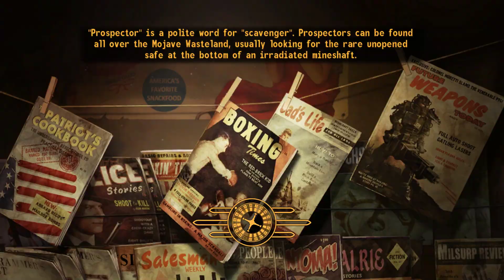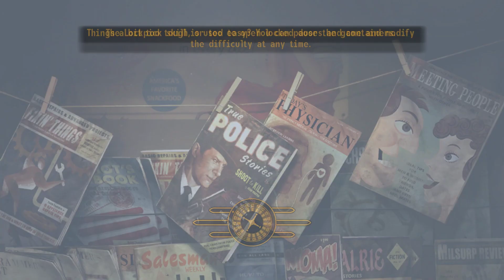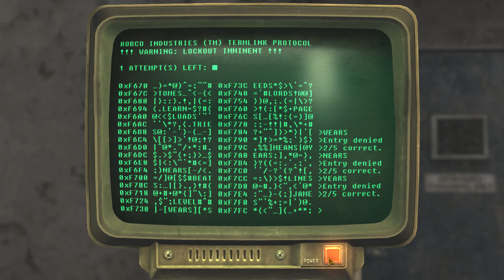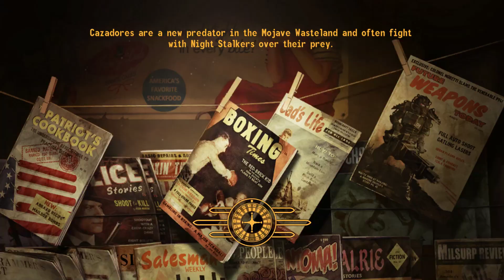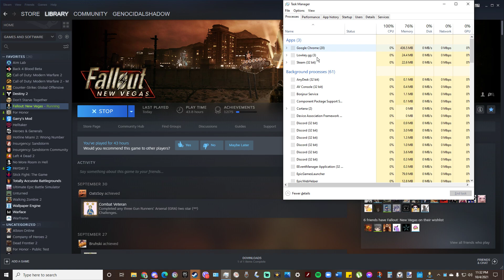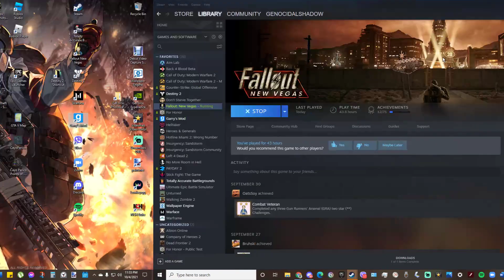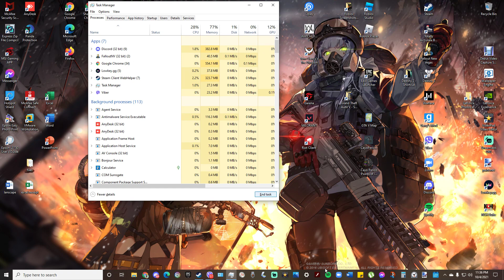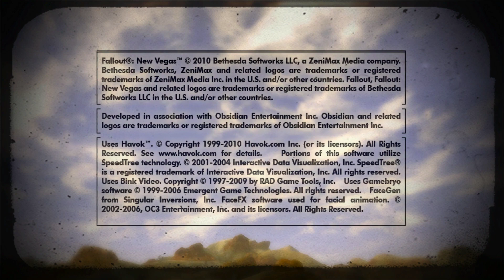Erraaaaaaaaaaand BOY! Fallout New Vegas Part 11.5!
Instead of simply just getting to Mr. House and confronting his smart-ass, I decided to explore Freeside and do quests, like finding out an NCR info-leak and preventing a monorail bomb from going off- or finding out a Bodyguard Fraud in Freeside and making sure he doesn't scam another man again- or the time I had to spend 10 minutes, give or take.. failing at interrogation. (I gave up on it.) Other than that, another normal day traveling the Mojave.